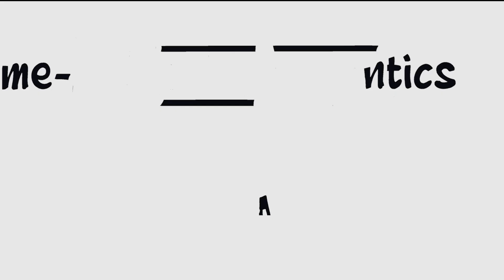06 Beanmhi Berriman @ Some-Antics 15-03-2024